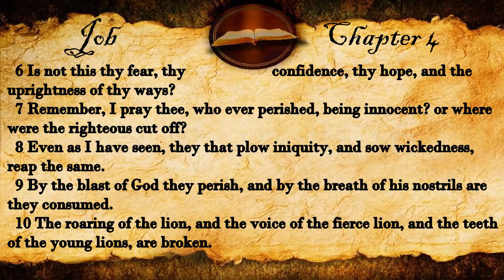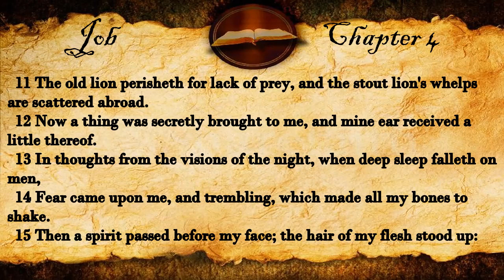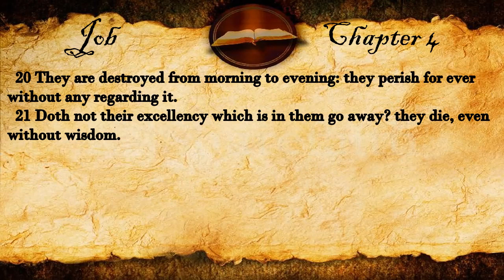Job Chapter 4 | Audio KJV (With Text)